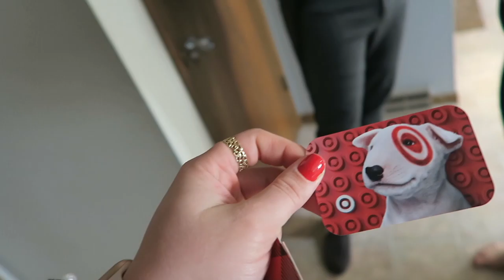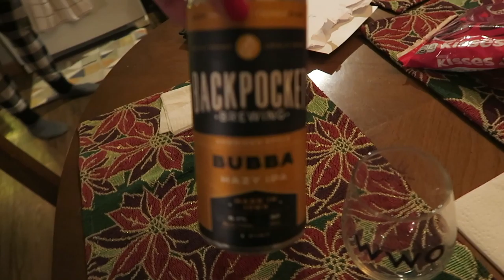Nespresso & Christmas Lights! ✨ | Vlogmas Day 21! 🎄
I got to try out a Nespresso for the first time, and it was absolutely lovely! I visited family for dinner, and we had a car ride to see some Christmas Lights after! And we had some awesome beer from the Bitter Pops advent calendar - Maplewood Festive Red Ale!